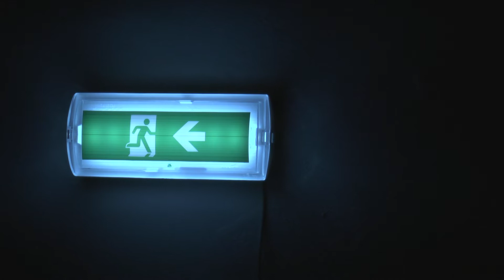Stano Masár / Stray Art Medium 2012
Venue: Medium Gallery, Bratislava

Curator: Gábor Hushegyi
7. 9. – 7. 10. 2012

Works in the exhibition:

STRAY ART
Mobile object. Trolley, wooden boxes, gear, motor
2009 – 2012
Objects wanders around the gallery, hits the walls and other parts of the gallery equipment. After reaching these “obstacles” it allways finds other way to move forward.

GALLERY
Metal construction, drywall, wooden frame, glass window, light
2011/2012
Dimensions variable.

BIRDS' TREE
Site-specific installation, 2010/2012